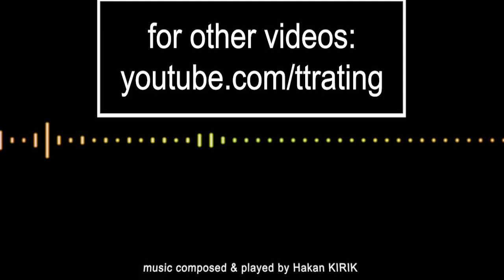195.TT-Rating Turnuvası - Nabil ABDELMAVLA - Gani AY